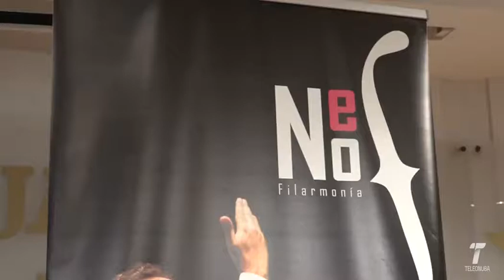39 vtr neofilarmonica 221117